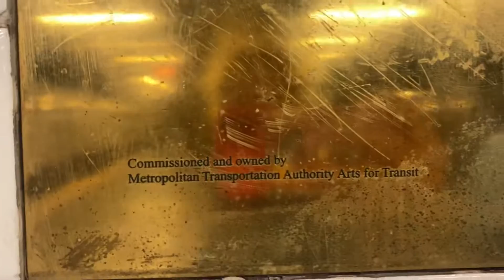Tom Otterness, Life Underground, 2001, Bronze, NYC Subway